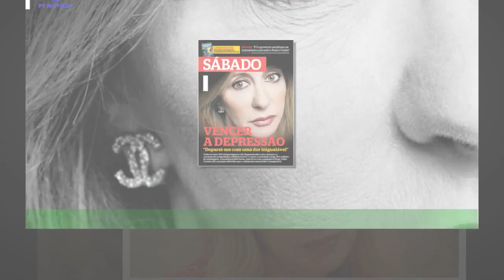A mágoa de Judite Sousa! “Eu não uma mãe presente durante muito tempo”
A CMTV continua a revelar excertos da grande entrevista de Judite Sousa, que depois será emitida na íntegra.Em conversa com Duarte Siopa, a jornalista desabafou: "Eu trabalhava imenso, eu saía de manhã e vinha à noite.E viajava muito. Eu não fui uma mãe presente durante muito tempo". O filho, André Sousa Bessa,